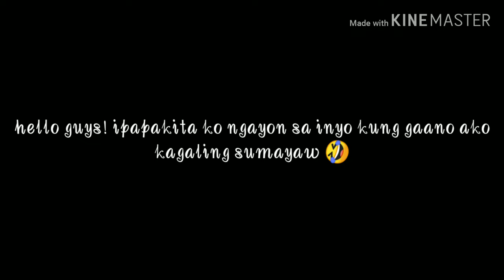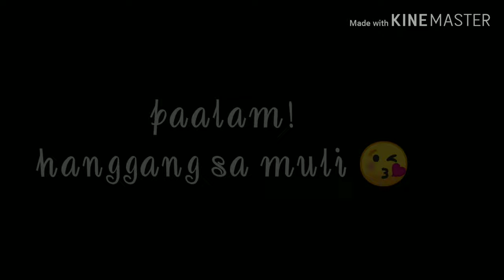Sofia Mari's Boom Boom dance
Just dancing to my heart's content.